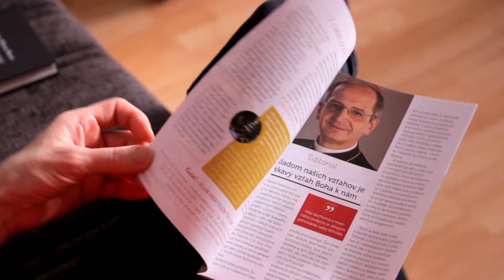17 SAFi 2017: Moja Mama - Juraj Haládik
Považany